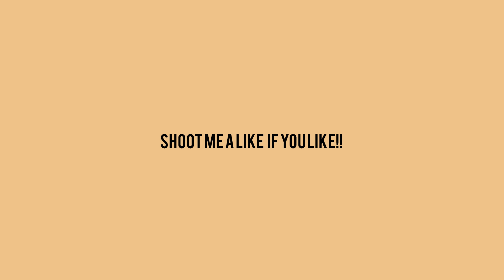"Ops Waitng" - (FREE) King Von x Polo G Type Beat 2020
Time Stamps:
00:00 Intro
00:12 Verse 1
00:36 Pre Hook 1
00:48 Hook 1
01:12 Verse 2
01:36 Pre Hook 2
01:48 Hook 2
02:12 Verse 3
02:36 Pre Hook 3
02:48 Outro Hook

Licensing Info:
Option 1 -

Option 3
Exclusives: $5000+